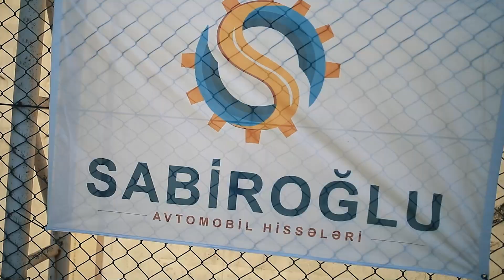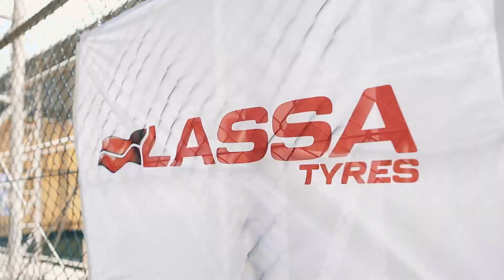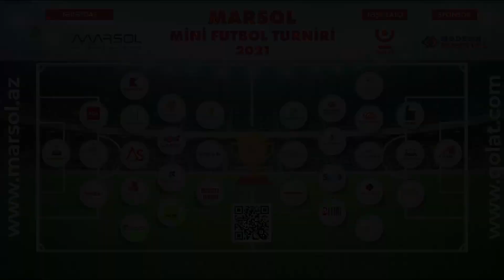"Marsol Mini Futbol Turniri" 2-ci tur (03.10.21) 2